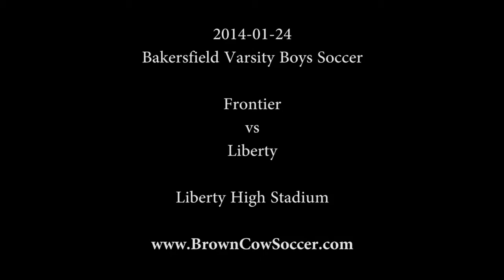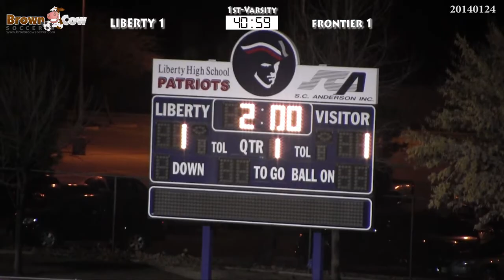20140124 HS Varsity Boys Soccer Frontier v Liberty 1st Half